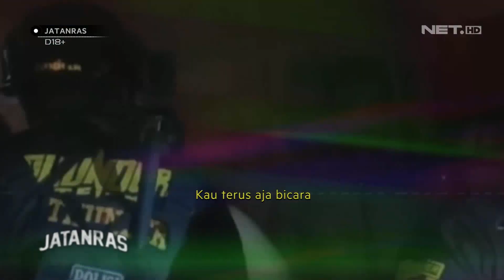Polisi Razia Miras & Tempat Perjudian - JATANRAS